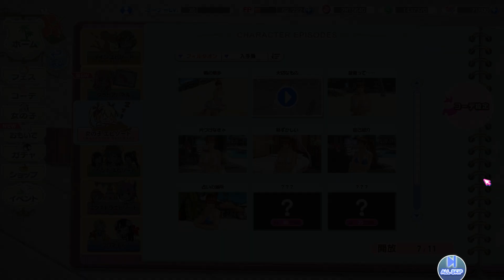DOAX VenusVacation かすみエピソード6&7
DOAXVV かすみのイベント　6＆7　6は5の後日談 そして7はフルボイスでのデートシーン♪
Kasumi's event 6 & 7
6 talks on 5 later. And 7 is a dating scene at full voice ♪